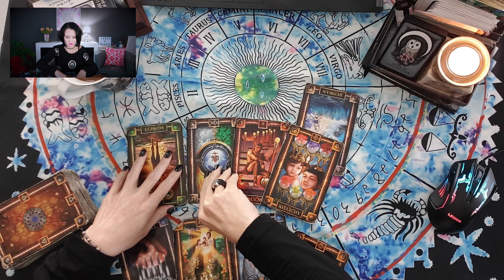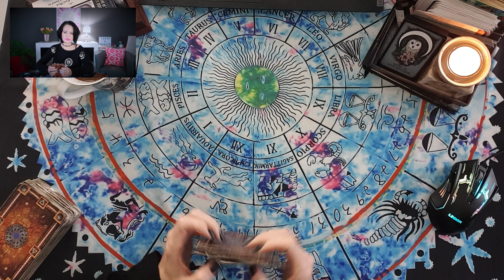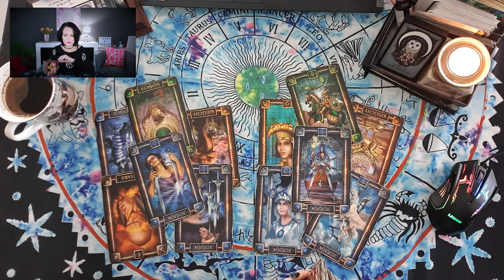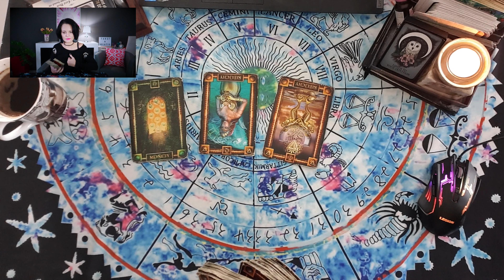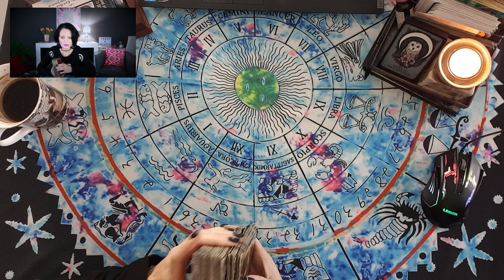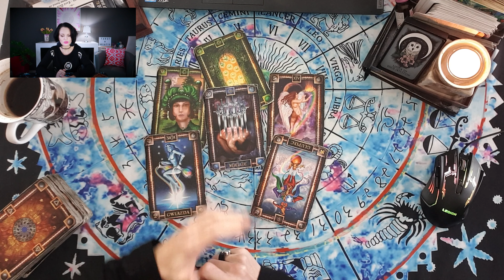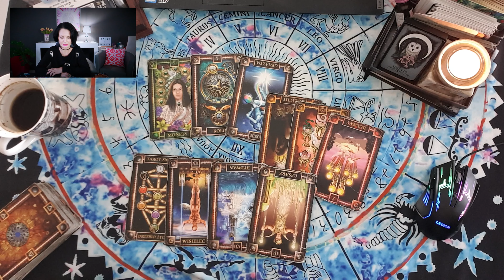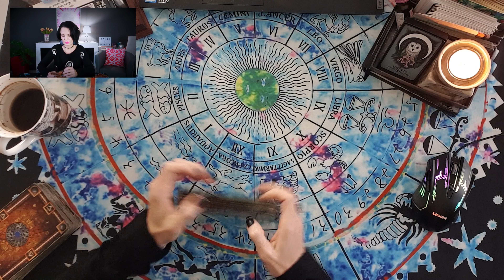Wasze pytania - Moje odpowiedzi #843 - Tarot - Agiatis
Zasady zadawania PYTAŃ:
✮ Nie sprawdzam skuteczność czy realizacji prognozy  innych osób wróżących - czyli zapytanie było i innej osoby wróżącej czy to jest prawda itp..

Pytania na YT  możecie zadawać tutaj:
W treści:
✩imię,
✩data urodzenia,
✩pytanie,
♠  Talia: Tarot Snów* Tarot The Dark Mansion  lub The light Seers Tarot Muzyka: Benjamin Thompson - Lullaby

*Próbuję Podcastów* :)